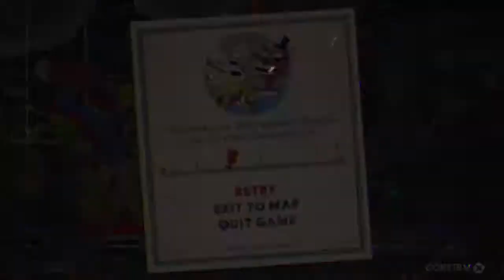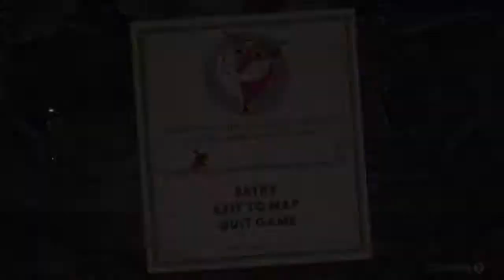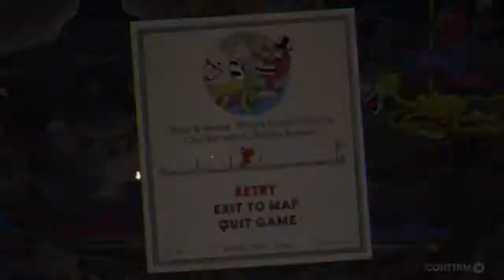THIS CLOWN IS A KERFUFFLE!!! (Cuphead) Pt.7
After throwing down with a CRAZY QUEEN OF THE SWEETS! Now its time to take this NOT SO FUNNY CLOWN!! So lets take our self a soul contract!!

u/thehomierjay